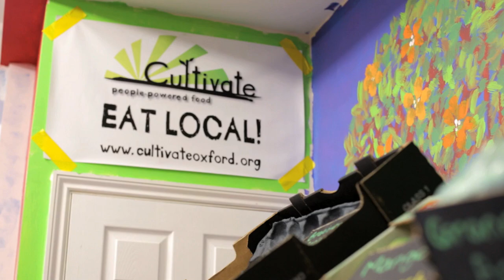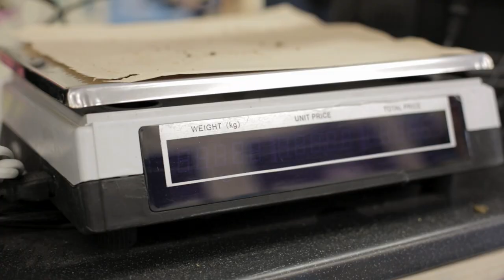The People's Supermarket Oxford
The People's Supermarket Oxford is a newly opened, community run, owned, and managed co-operative alternative to corporate supermarkets.

This video is part of the Opus Energy Gift Competition - TPS Oxford are applying for funding to put a kitchen into the store so that they can use any food that would otherwise be wasted.